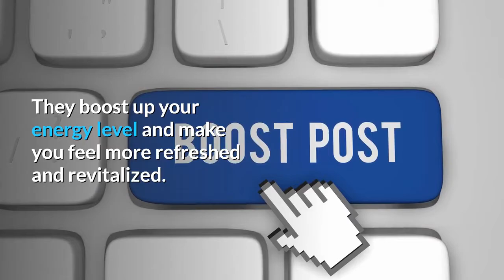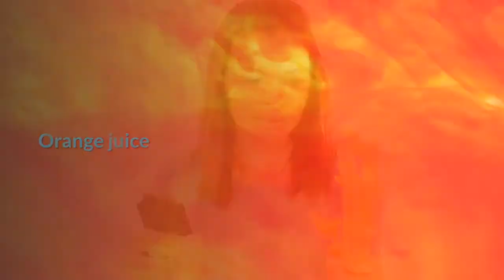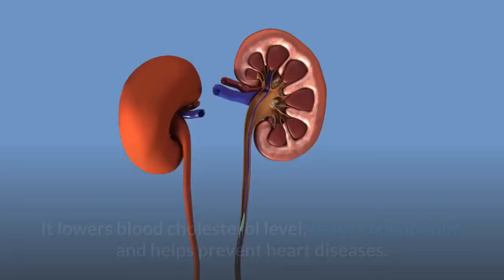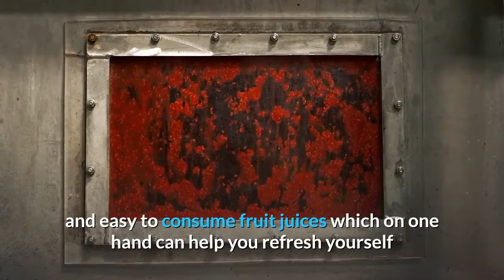how much calories you will get from fresh juices